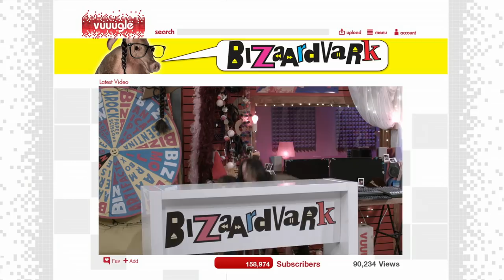Squirt Gun Art | Bizaardvark | Disney Channel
Paige and Frankie are ready to be abstract artists using squirt guns!